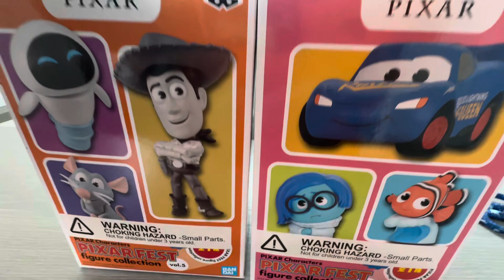Pixar Collection 🇯🇵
Japan Banpresto Pixar Fest Volume 10 - Sadness, Nemo, Lightning McQueen and Volume 5 - Woody, Eve, and Remy @HarryPianoKid